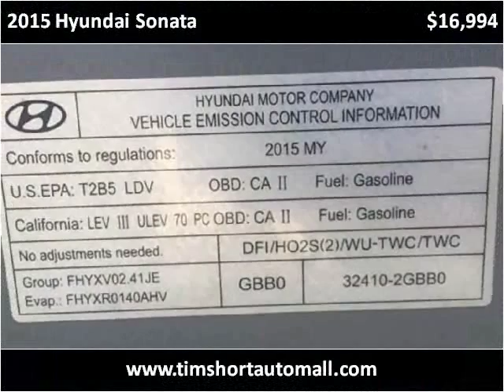2015 Hyundai Sonata Used Cars Corbin KY